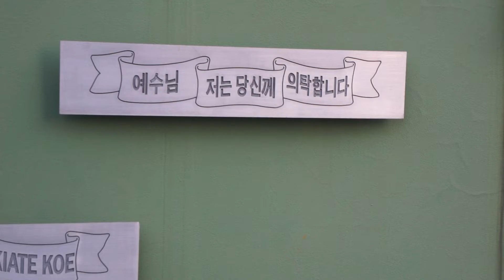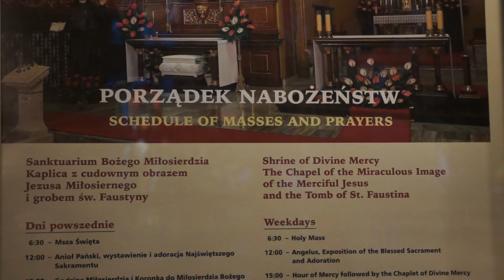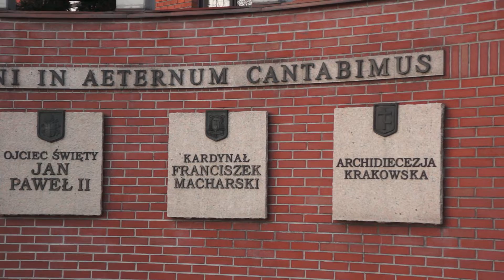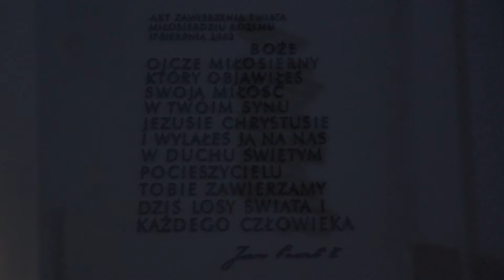GREGORIANUS - Converte nos (in latin)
Converte nos, Deus salutaris noster, miserere, miserere...
Change us, God our salvation, have mercy on us, have mercy on us.
改變我們，上帝 我們的救恩，憐憫我們，憐憫我們。
Cambiarci, Dio la nostra salvezza, abbi pietà di noi, abbi pietà di noi.
Cambiaos, Dios, nuestra salvación, ten piedad de nosotros, ten piedad de nosotros.
غيرنا ، الله ، خلاصنا ، ارحمنا ، ارحمنا.
Verändere uns, Gott unser Heil, erbarme dich unser, erbarme dich unser.
Przemień nas, Boże zbawienie nasze, zmiłuj się nad nami, zmiłuj się nad nami.
Change nous, Dieu notre salut, aie pitié de nous, aie pitié de nous.
Зміни нас, Бога нашого спасіння, помилуй нас, помилуй нас.
Измени нас, Боже наше спасение, помилуй нас, помилуй нас.
私たちを変えなさい、神、私たちの救い、私たちに憐れみ、私たちに憐れみを持ちなさい。
Mude-nos, Deus, nossa salvação, tenha misericórdia de nós, tenha misericórdia de nós.
Transform нас, Божа ратунку нашага, памілуй нас, памілуй нас.
Променете ни, Бог нашето спасение, смили се над нас, смили се над нас.
Změň nás, Bože, naše spasení, zmiluj se nad námi, zmiluj se nad námi.
Promijeni nas, Bože, naše spasenje, smiluj nam se, smiluj nam se.
Skift os, Gud, vor frelse, vær barmhjertig over os, vær barmhjertig over os.
Muutke meid, Jumal, meie päästmine, halastage meid, halastage meid!
Baguhin mo kami, Diyos, ang aming kaligtasan, maawa ka sa amin, maawa ka sa amin.
Vaihda meitä, Jumala, meidän pelastuksemme, armahda meitä, armahda meitä.
Αλλάξτε μας, Θεέ, τη σωτηρία μας, ελέησθε σε μας, ελέησον σε μας.
შეცვალეთ, ღმერთო, ჩვენი ხსნა, გული შეგვიწყინოს და გული დაგვიწყო.
שנה אותנו, אלוהים, ישועתנו, רחמים עלינו, רחמו עלינו.
Ubahlah kami, Tuhan, keselamatan kami, kasihanilah kami, kasihanilah kami.
Breyttu okkur, Guð, hjálpræði okkar, miskunna þú okkur, miskunna þú okkur.
우리를 변화 시키소서. 우리 구원, 우리에게 자비를 베푸소서, 우리를 불쌍히 여겨주십시오.
Pakeiskite mus, Dievas, mūsų išgelbėjimas, pasigailėk mūsų, pasigailėk mūsų!
Mainiet mūs, Dievu, mūsu pestīšanu, apžēlojieties par mums, apžēlojieties par mums!
Променете нè, Боже, нашето спасение, помилуј нѐ, помилуј нѐ.
Promenete nè, ​​Bože, našeto spasenie, pomiluj nè, p
Ibdilna, Alla, is-salvazzjoni tagħna, ħu ħniena, ħu ħniena.
Биднийг авраач, бидний авралыг, Өөрийг нь өршөөгөөч, биднийг өршөөгөөч.
हामीलाई परिवर्तन गर्नुहोस्, ईश्वर, हाम्रो उद्धार, हाम्रोमाथि दयालु छ, हामीमाथि कृपा हो।
Verander ons, God, onze redding, wees ons genadig, wees ons genadig.
Forandre oss, Gud, vår frelse, ha barmhjertighet over oss, ha barmhjertighet over oss.
Փոխեք մեզ, Աստված, մեր փրկությունը, ողորմեցրեք մեզ, ողորմեք մեզ:
ما را، خدا، نجات ما، ما را رحمت کن، ما را رحمت کن.
Schimbă-ne, Doamne, mântuirea noastră, milă de noi, milă de noi.
Suia i matou, le Atua, lo matou olataga, alofa mai ia i matou, alofa mai ia i matou.
Промени нас, Боже, наше спасење, смилуј нам се, смилуј нам се.
Zmeň nás, Bože, našu spásu, zmiluj sa nad nami, zmiluj sa nad nami.
Spremenite nas, Bog, naša odrešitev, usmili se nas, usmili se nas.
Ändra oss, Gud, vår frälsning, ha barmhärtighet över oss, ha barmhärtighet på oss.
Ба мо, Худо, наҷоти мо, ба мо раҳм кунед ва ба мо раҳм кунед.
เปลี่ยนเราพระเจ้าความรอดของเรามีเมตตาต่อเรามีความเมตตาต่อเรา
Bizi değiştir Tanrı, kurtuluşumuz bize merhamet et, bize merhamet et
Bizni o'zgartiring, Xudoyimiz, bizning najotimiz, bizga rahm-shafqat qiling, bizga rahm qil.
Newid ni, Duw, ein iachawdwriaeth, trugarha arnom, trugarha wrthym.
Változtasson meg minket, Isten, az üdvösségünk, könyörülj ránk, könyörülj ránk.
Thay đổi chúng ta, Thiên Chúa, sự cứu rỗi của chúng ta, thương xót chúng ta, thương xót chúng ta.
Sishintshe, Nkulunkulu, insindiso yethu, sihawukele, sihawukele.